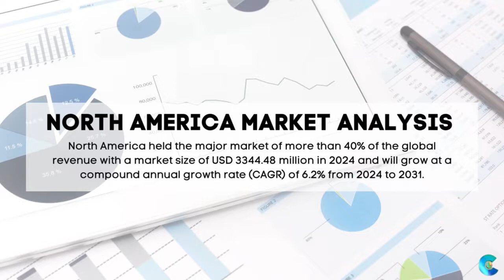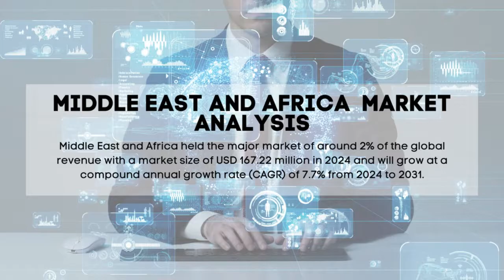Research and Development R and D Outsourcing Services Market Report 2024 | Forecast & Market Size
Report Insights: According to Cognitive Market Research, the global research and development R and D outsourcing services market size is USD 8361.2 million in 2024 and will expand at a compound annual growth rate (CAGR) of 8.00% from 2024 to 2031.

Latin America market of more than 5% of the global revenue with a market size of USD 418.06 million in 2024 and will grow at a compound annual growth rate (CAGR) of 7.4% from 2024 to 2031.
The on Shore held the highest research and development R and D outsourcing services market revenue share in 2024.